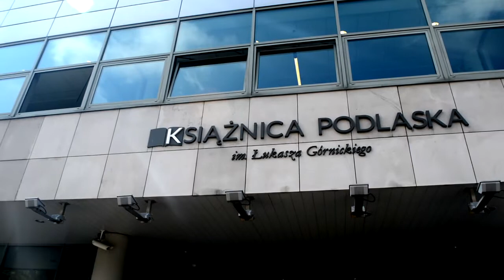Narodowe Czytanie 2017 - "Wesele"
Szanowni Państwo!

W imieniu Lucjana Rydla oraz Jadwigi Mikołajczykówny mamy przyjemność ogłosić, że zbliża się wesele, na które zaproszeni są wszyscy mieszkańcy Białegostoku i województwa podlaskiego. Zamiast kwiatów i tradycyjnych prezentów prosimy o przyniesienie ze sobą pewnego dramatu z 1901 roku (kto takiego nie ma będzie mógł wygrać "Wesele" w konkursie).

Innymi słowy: Książnica Podlaska im. Łukasza Górnickiego w Białymstoku, Urząd Marszałkowski Woj. Podlaskiego, Muzeum Podlaskie w Białymstoku, WOAK Białystok, Podlaskie Muzeum Kultury Ludowej, Teatr Dramatyczny im. A. Węgierki w Białymstoku oraz Opera i Filharmonia Podlaska zapraszają na kolejną odsłonę Narodowego Czytania, która odbędzie się 2 września 2017 (sobota) o godz. 15:00 na Rynku Kościuszki w Białymstoku od strony Esperanto Cafe.

W tym roku lekturą, która zwyciężyła w ogólnopolskim plebiscycie jest dramat Stanisława Wyspiańskiego "Wesele".

W programie:

- inscenizacja fragmentów dramatu z udziałem aktorów i zaproszonych gości

- głośne czytanie z udziałem publiczności

- konkursy z atrakcyjnymi nagrodami

- warsztaty edukacyjne dla dzieci

- pokaz techniki brajlowskiej

Uczestnicy Akcji "Narodowe Czytanie" będą mogli również obejrzeć instalację Cztery “Wesela” białostockiego Dramatu - zorganizowaną na dziedzińcu Ratusza wystawę przypominającą cztery powojenne inscenizacje “Wesela” Stanisława Wyspiańskiego prezentowane na deskach białostockiego teatru.

Wydarzenie objęte jest honorowym patronatem Prezydenta RP Andrzeja Dudy.

Patronat medialny: Polskie Radio Białystok, Gazeta Wyborcza oddział w Białymstoku, TVP 3 Białystok.

Wstęp wolny.

Serdecznie zapraszamy!